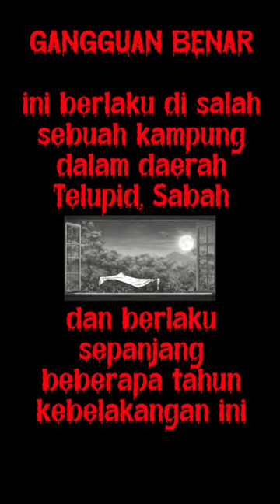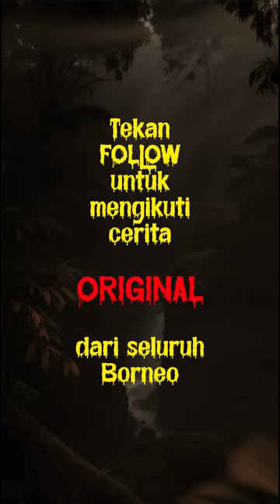PENUNGGU ASAL RUMAH SEWA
Telupid Sabah